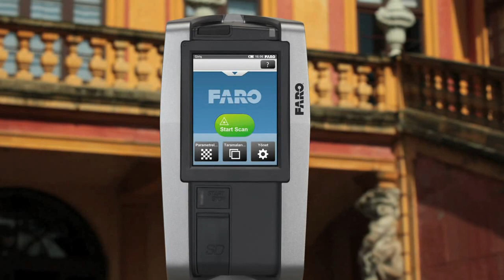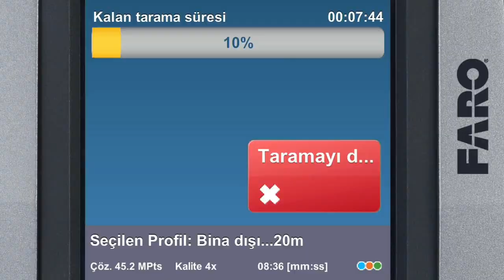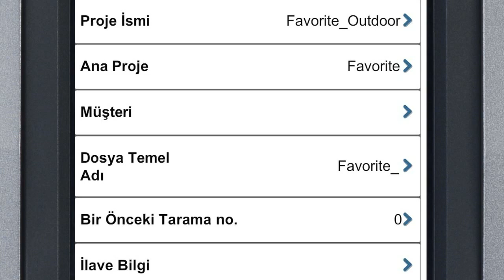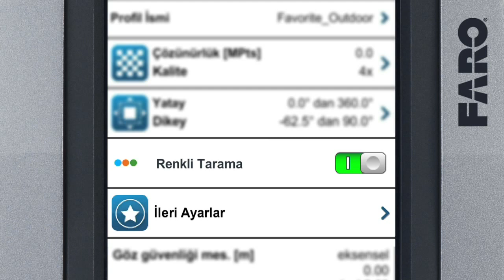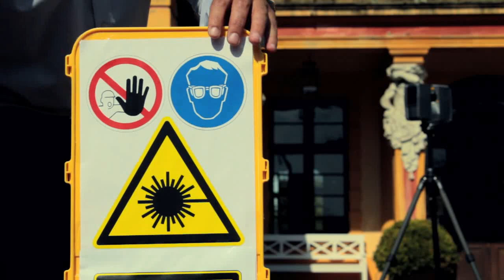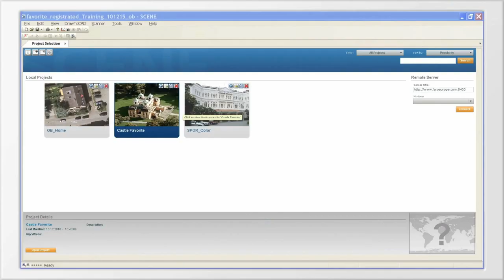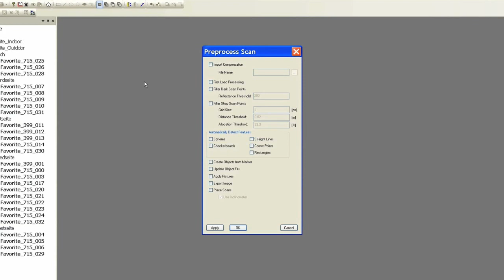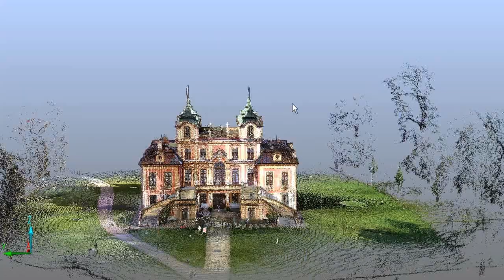FARO Focus3D Ürün Videosu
Focus3D detaylı ölçüm ve belgeleme için yüksek hıza sahip bir 3D tarayıcıdır. Focus3D sadece birkaç dakika içinde karmaşık çevre ve geometrilerin oldukça detaylı üç boyutlu görüntülerini oluşturur. Focus3D tarama fonksiyon ve parametrelerini kontrol etmek üzere dokunmatik olarak yönetilen bir ekrana sahiptir. Alınan görüntü milyonlarca 3D ölçüm noktasının renkli bir birleşimidir, ve mevcut koşulların eksiksiz bir dijital temsilini sunar.